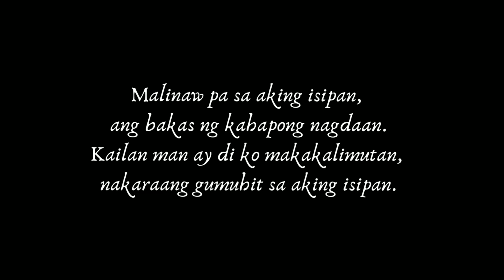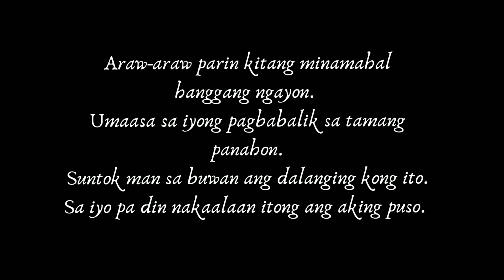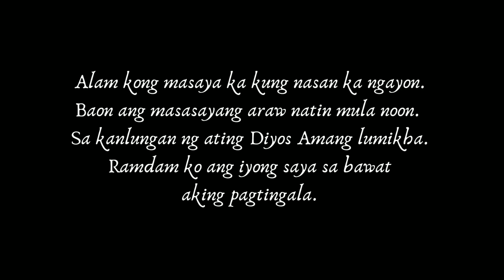TULA Serye : PAGLISAN (Poetry)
PAGLISAN
by : iamfranciskiko_

Malinaw pa sa aking isipan,
ang bakas ng kahapong nagdaan.
Kailan man ay di ko makakalimutan,
nakaraang gumuhit sa aking isipan.

Ang kahapon ay isang na lamang alaala
Alaala kung saan puno ng saya.
Masayang pinagtibay ng ating pag-iibigan
Pag-iibigan na ngayon ay ‘di na pwedeng balikan.

Pag-ibig at Ako, ay iyo nang iniwan.
Iniwan at tuluyan ng nilimot sa nakaraan.
Nakaraang tamis ng pagmamahalan at puno ng saya.
Sa isang iglap bigla na lang nawala.

Araw-araw parin kitang minamahal hanggang ngayon.
Umaasa sa iyong pagbabalik sa tamang panahon.
Suntok man sa buwan ang dalanging kong ito.
Sa iyo pa din nakaalaan itong ang aking puso.

Alam kong masaya ka kung nasan ka ngayon
Baon ang masasayang araw natin mula noon.
Sa kanlungan ng ating Diyos Amang lumikha.
Ramdam ko nag iyong saya sa aking bawat pagtingala.